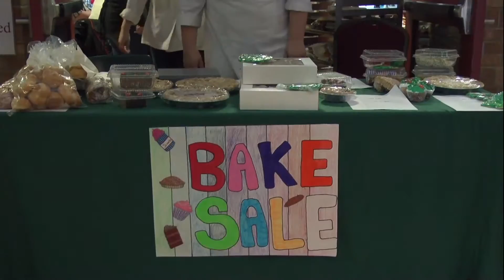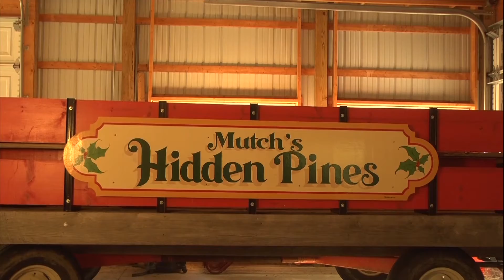the Edge: Holiday Edition (Edition 07) 2015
The Edge takes a look at how Ed-Tech celebrates the holidays ! From gingerbread houses and Christmas Trees to an epic Elf - Reindeer Rap Battle!